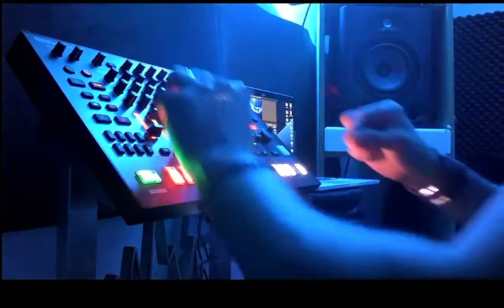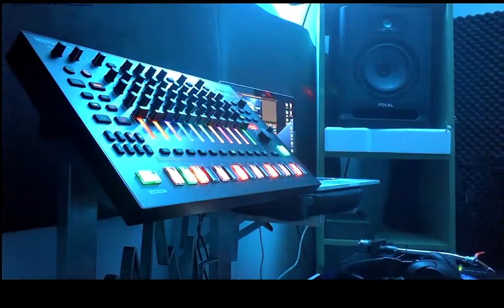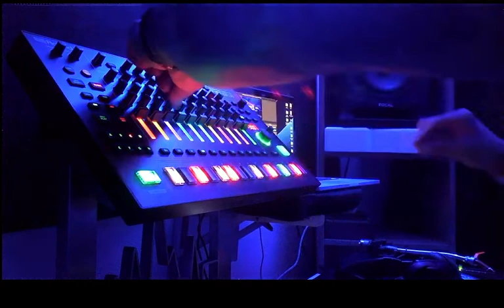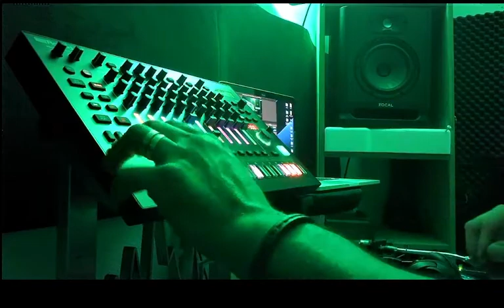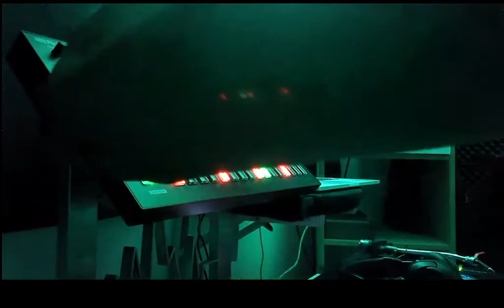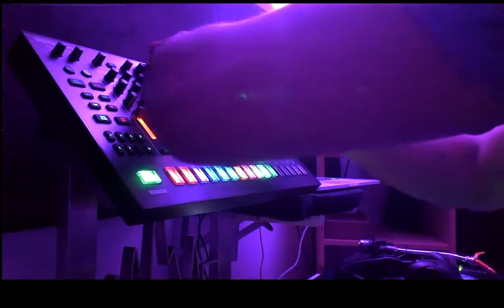putamadre con la Roland TR8s